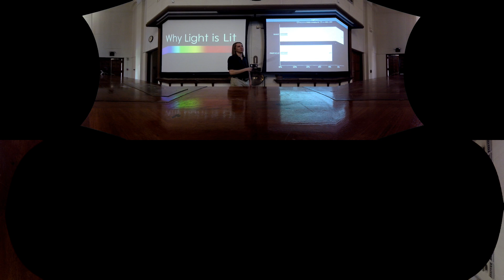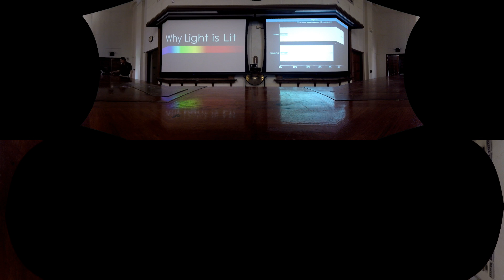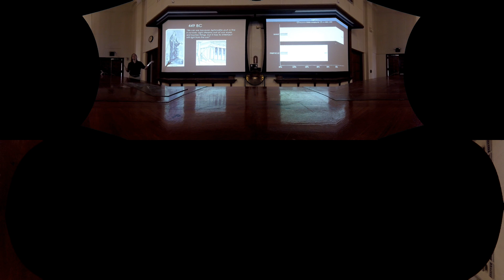Why Light is Lit!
I am experimenting with VR for physics lectures. This is the first few minutes of a talk I gave during the Hurricane Harvey mess here in Houston. It is poorly lit since I used slides and has nothing VR-worthy, I just wanted to test my setup. I may shoot some demonstrations this way.